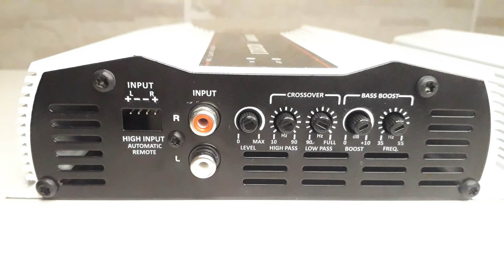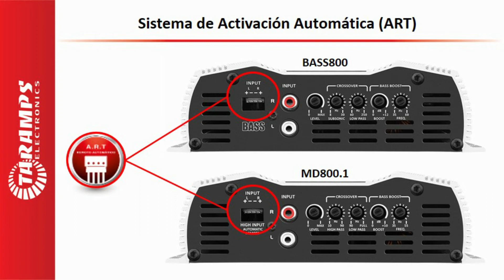AMPS TARAMPS #6 - AMPLIFICADORES MONO 800Wrms - BASS800 y MD800.1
En este nuevo video, hablaré sobre los amplificadores Taramps BASS800 y MD800.1.

- Link con las informaciones completas del amplificador Taramps BASS800

- Link con las informaciones completas del amplificador Taramps MD800.1